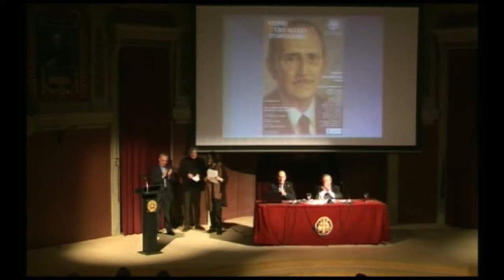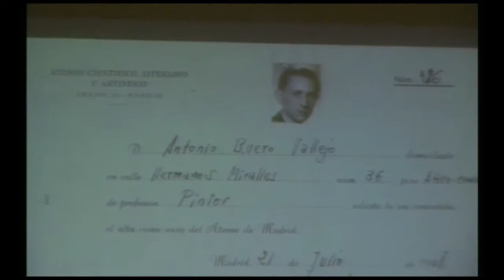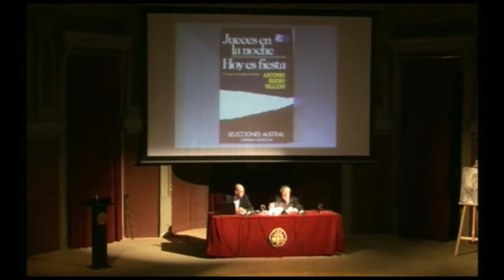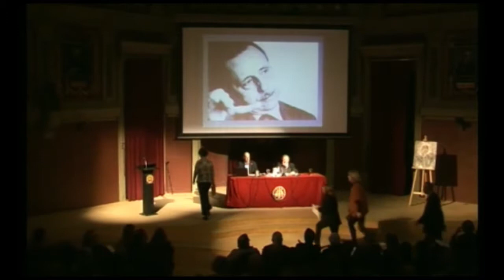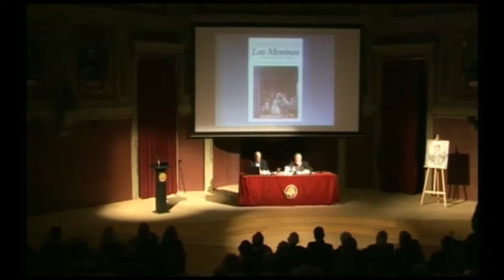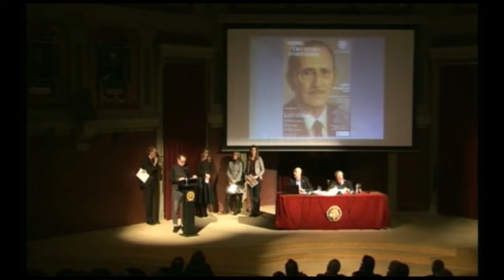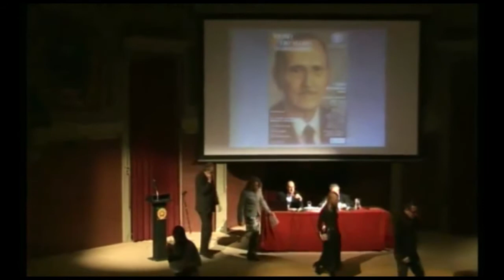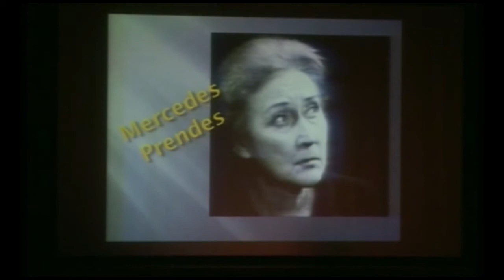Centenario del nacimiento de Antonio Buero Vallejo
29 de enero de 2016. Primer centenario del nacimiento de Antonio Buero Vallejo.